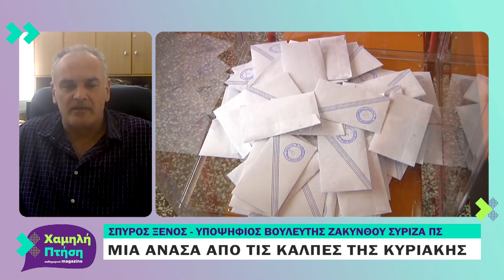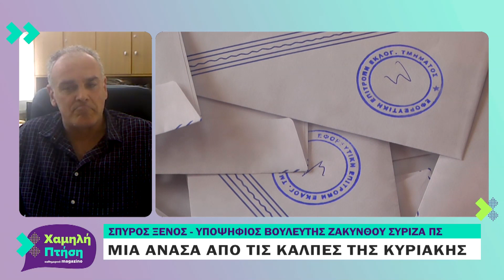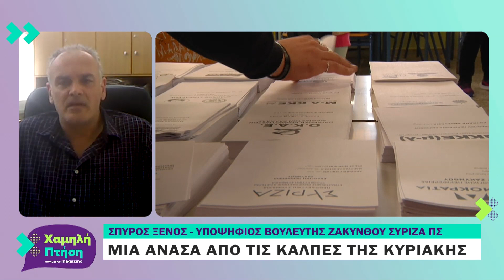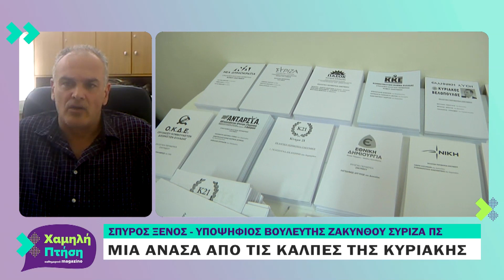Ο υποψήφιος βουλευτής Ζακύνθου ΣΥΡΙΖΑ - ΠΣ Σπ. Ξένος στην "Χαμηλή Πτήση"